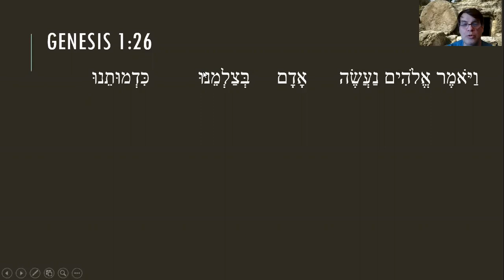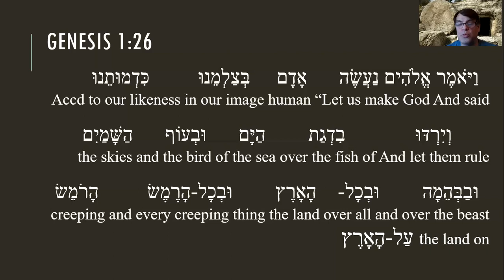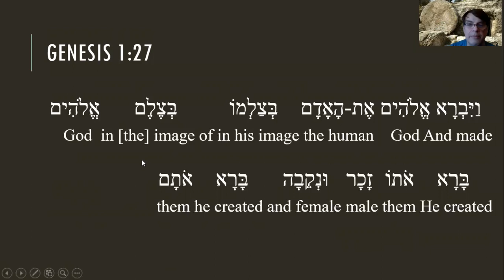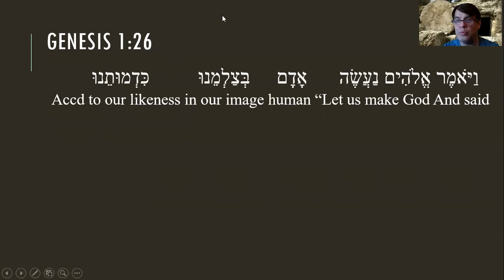Genesis 1:26-27 (Hebrew)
A 13 minute run through the Hebrew of Genesis 1:26-27, with a little commentary.